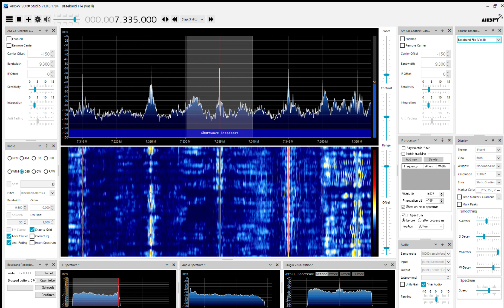バチカン放送 7335kHz 0100JST AIRSPY SDR# Studio v1 0 0 1784 Baseband File Vasili 2020 12 25